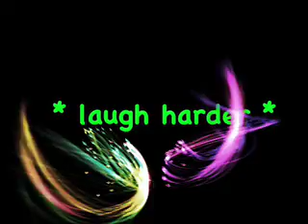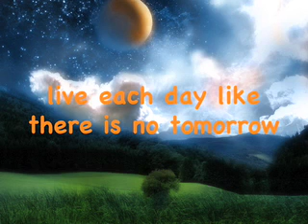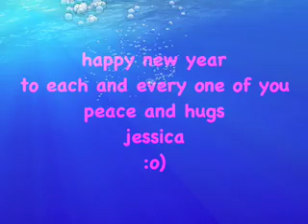New Year Resolutions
these are mine